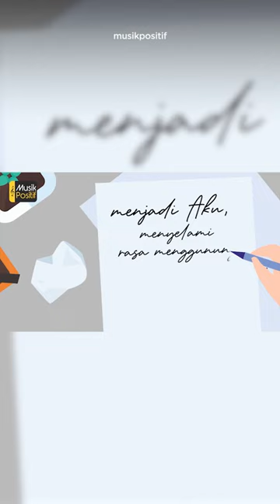Sigma featuring AFLIQ - Penawar Rindu